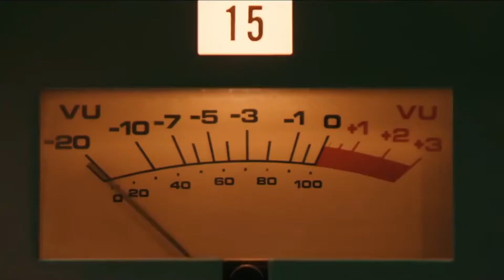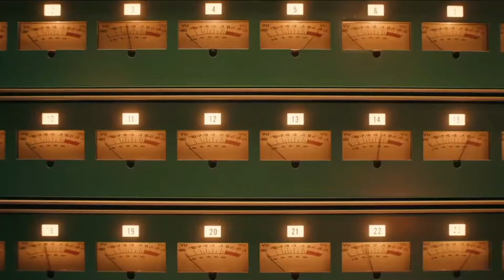Bohemian Rhapsody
Au Centre Culturel de Dinant
Le Ve 03/05/19 – 20h00